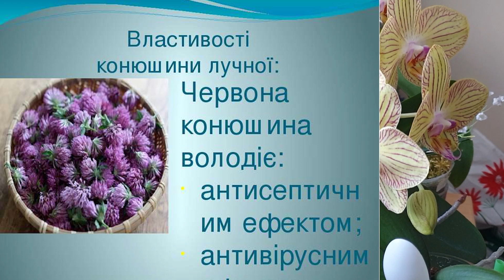HERBS for ORCHIDS / Лікарські рослини для орхідей ( Частина 2 )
Лікарські рослини, які допомагають справитися з захворюваннями, для зняття стресів та адаптації орхідей після придбання в інтернет-магазинах та пересилання по пошті.